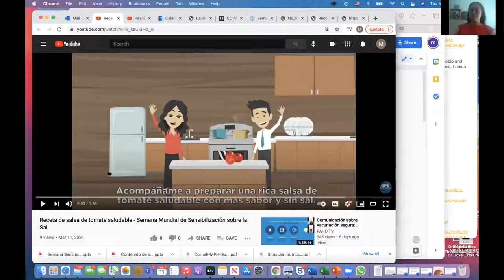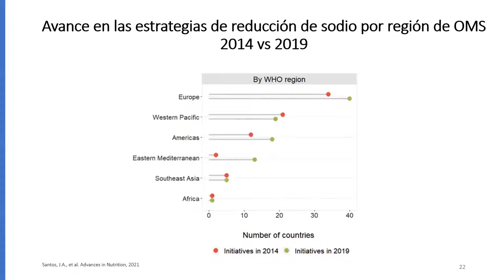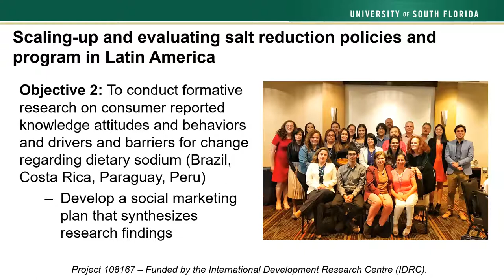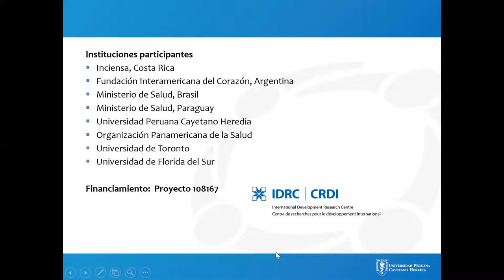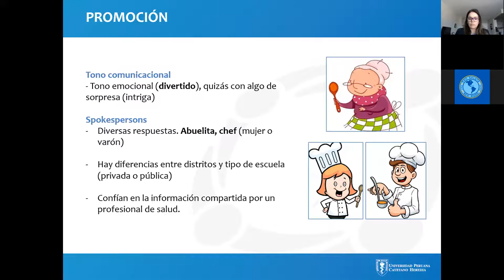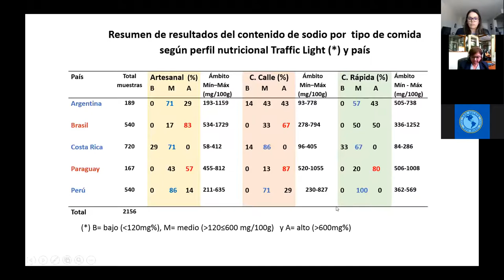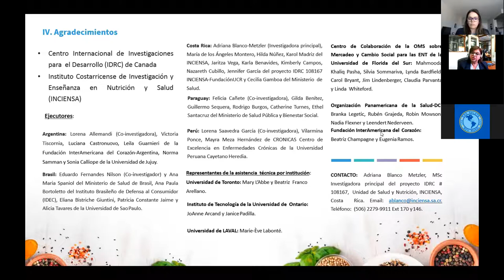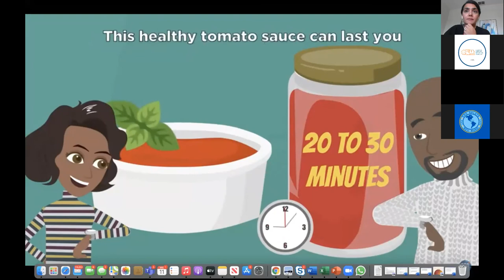"Salt Awareness Week," Advances in the Region about Strategies for the Reduction of Salt Consumption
Webinar: Framework of the "Salt Awareness Week," Advances in the Region about Strategies for the Reduction of Salt Consumption